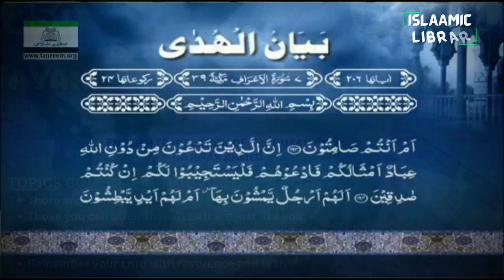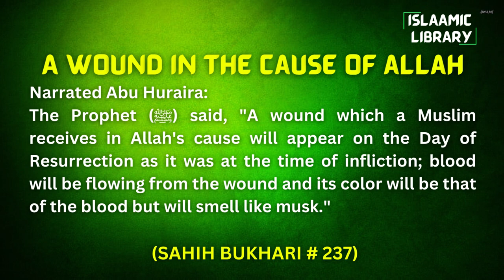Surah A'raaf Ayah 194-206 (Surah End) Tafseer in English by Dr Israr Ahmed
Bayan ul Huda, Surah A'raaf Ayah 194-206 (Surah End) Tafseer in English by Dr Israr Ahmed

TOPICS COVERED IN THIS VIDEO:
1. There are two types of shirk.
2. Those you call other than ALLAH are just like you.
3. Can the idols you worship actually benefit you?
4. When the Quran is recited, pay close attention.
5. Remember your Lord with reverence and fear.

Narrated Abu Huraira:
The Prophet (ﷺ) said, "A wound which a Muslim receives in Allah's cause will appear on the Day of Resurrection as it was at the time of infliction; blood will be flowing from the wound and its color will be that of the blood but will smell like musk."